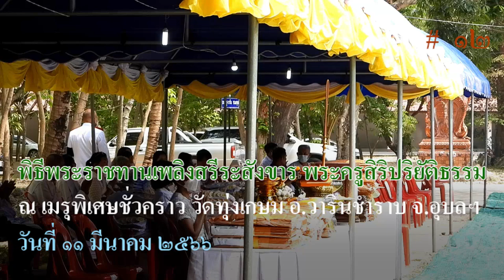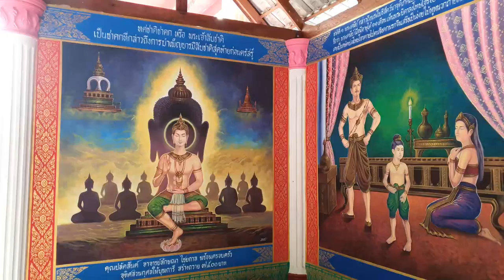พิธีพระราชทานเพลิงสรีระสังขาร พระครูสิริปริยัติธรรม อดีตเจ้าอาวาส วัดทุ่งเกษม # 12